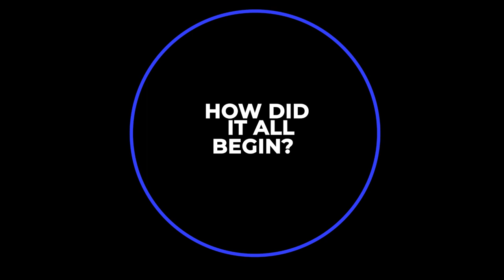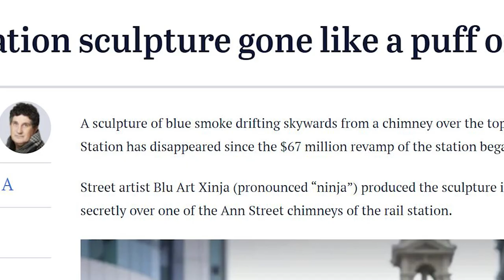Australia's Banksy? | Meet the Blu Art Xinja, a Brisbane icon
If you've been to Brisbane, you've probably seen the Blu Art Xinja's street art around. I was lucky enough to get him to agree to an interview to find out more about this elusive Brisbane character!

Give the video a thumbs up and let me know which is your favourite Blu Art Xinja piece!